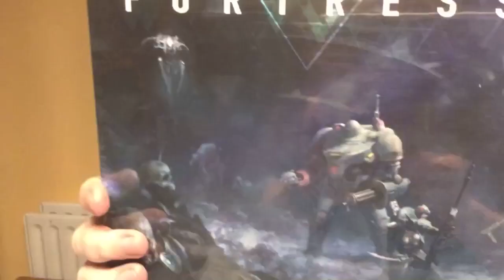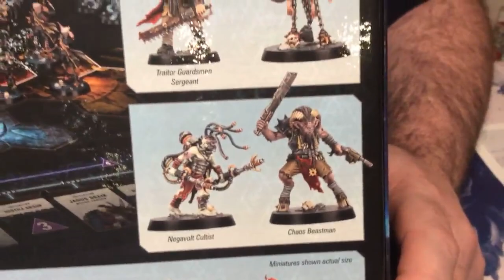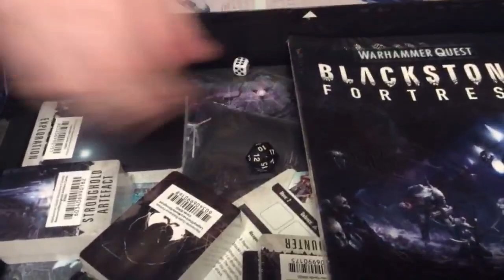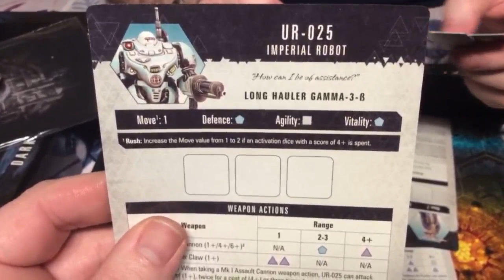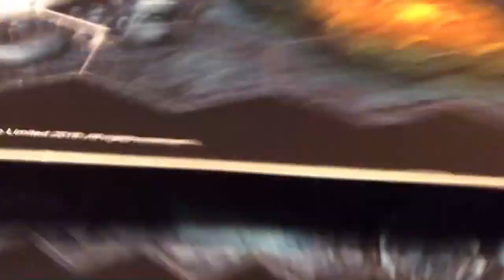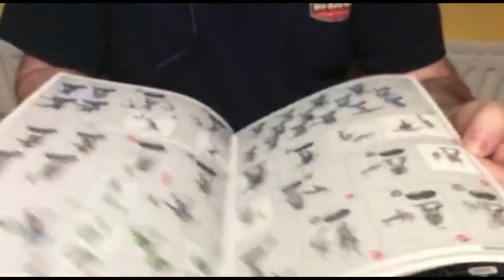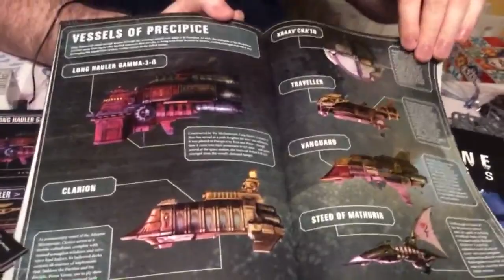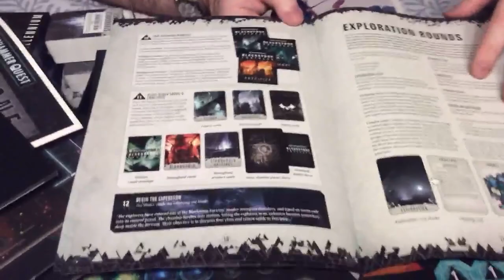Warhammer Quest: Blackstone Fortress unboxing